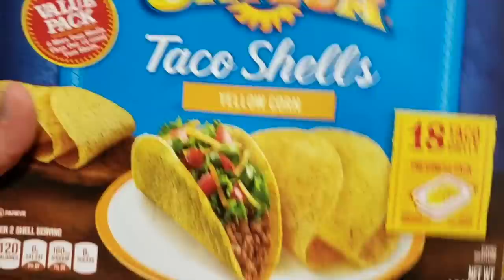RICOS TACOS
Este video fue algo diferente para mostrarles a todos ustedes que nosotros la familia recio podemos realizar todas clases de videos. Gracias a Jacqueline por prepararnos estos ricos tacos